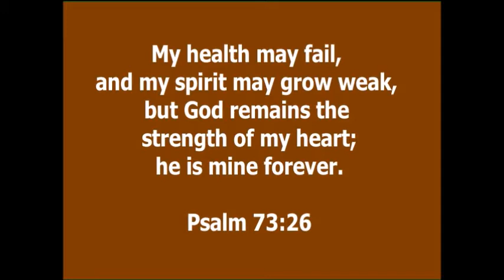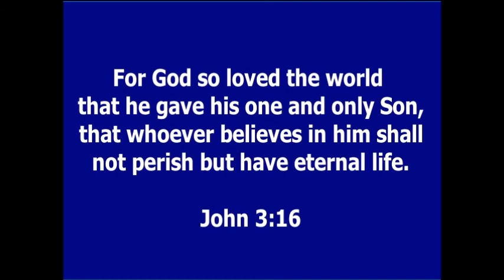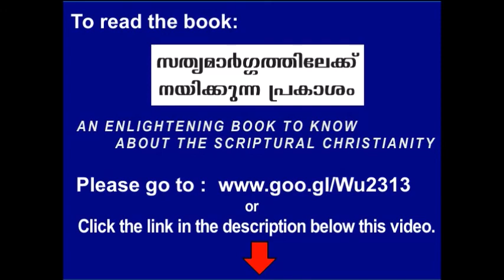Perth Fellowship Church - 19 May -2017 - Obadiah continued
for reading the book
"സത്യമാർഗ്ഗത്തിലേക്കു നയിക്കുന്ന  പ്രകാശം".